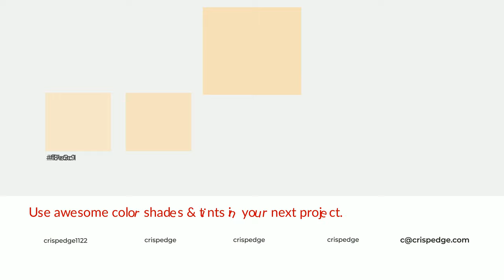Shades & Tints of Alpine Berry Yellow color f7e0ba A Cool Yellow color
Shades of Alpine Berry Yellow color f7e0ba Cool Shades of Alpine Berry Yellow color with Yellow hue for your project!

Shades
Hex dbc7a5

Tints
Hex f7e3c1